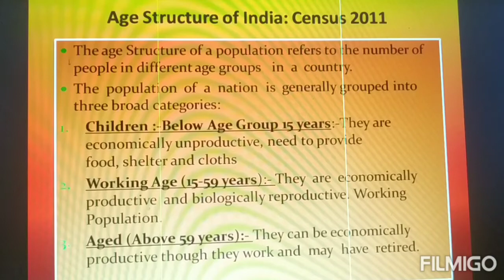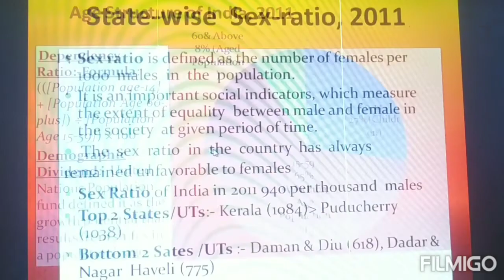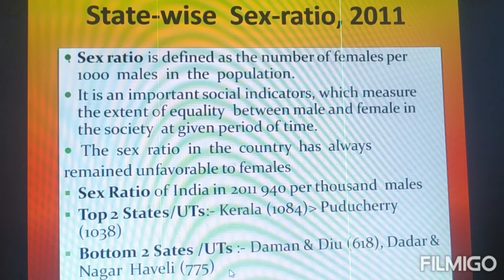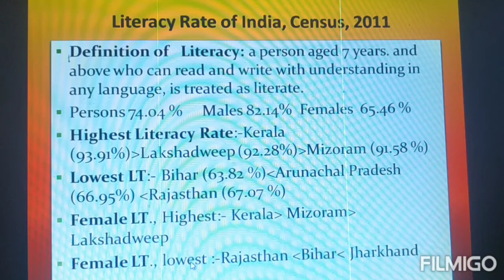Demographic Dividend ,Age structure, Sex Ratio, Literacy of India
Age structure of India's Population, Sex Ratio: definition and state -wise distribution, literacy definition and  state-wise data, Census 2011